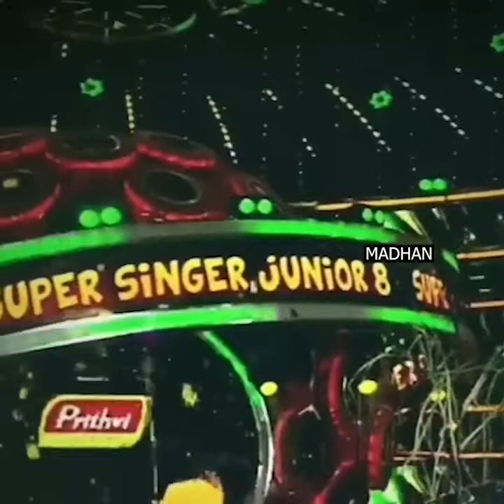DJ BLACK THU LIFE PART-8 || MA KA PA AND PRIYANKA || DJ BLACK COUNTER IN VIJAY TV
Dj Black Thug Life in vijay tv | dj black counter in vijay tv |dj black comdey | makapa and priyanka Copyright Disclaimer Under Section 107 of the Copyright Act 1976, allowance is made for "fair use" for purposes such as criticism, comment, news reporting, teaching, scholarship, and research.
Get ready to witness the ultimate Makapa thug life moments in this hilarious compilation video only on Vijay TV! Makapa's witty jokes and sassy attitude will have you in stitches as he navigates through various amusing scenarios. From epic comebacks to fearless antics, Makapa proves why he's the undisputed king of comedy. Don't miss out on the entertainment extravaganza that is Makapa thug life, and join the laughter riot with us on Vijay TV. Makapathuglife VijayTV ComedyKing makapa and priyanka comedy,makapa and priyanka comedy,priyanka comedy,priyanka makapa,makapa comedy,makapa priyanka comedy,ma ka pa & priyanka,priyanka makapa comedy,priyanka and makapa comedy,makapa priyanka comady full video,makapa priyanka full comady video,makapa,priyanka and makapa comedy,makapa priyanka comedy super singer,makapa and priyanka comedy today,makapa and priyanka comedy bharat,makapa and priyanka comedy thug life